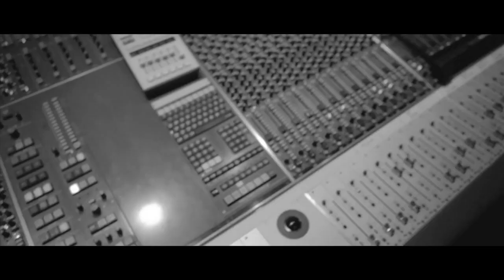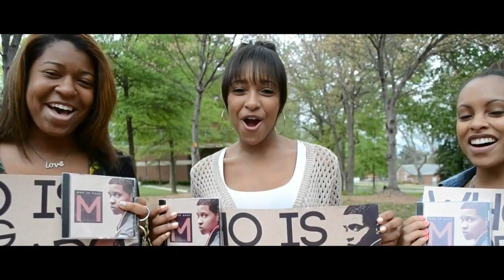Greg Machado soREAL..Vlog......Episode 1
The first Vlog episode of Greg Machado's journey.What's real in a world full of illusion? A overnight success never takes just one night. Follow me Greg Machado a Brazilian boy from Queens, on his journey to global musical influence.